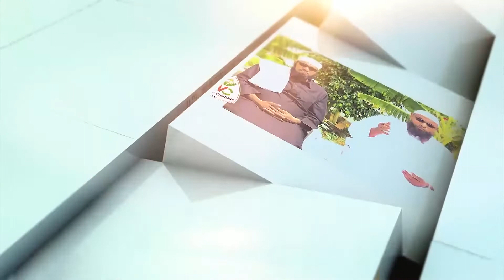Weedha Culimada X.6aad |Farxada Iyo Dhibaatada Qoyska | Sh Cabdilaahi